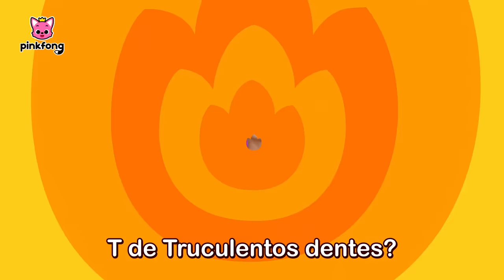Tiranossauro Rex 🦖| Escolinha do Dino | Canção T-Rex | Pinkfong, Bebê Tubarão! Canções para Crianças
Você está assistindo melhor completo 'Tiranossauro Rex 🦖 ' criado por Pinkfong!

00:00:00 Rawr! Sou T-Rex!
00:00:16 Oi! Eu sou Tiranossauro Rex
00:03:45 Tiranossauro Rex
00:05:09 Tiranossauro Rex
00:06:35 Bebê T-Rex
00:08:10 Bebê T-Rex